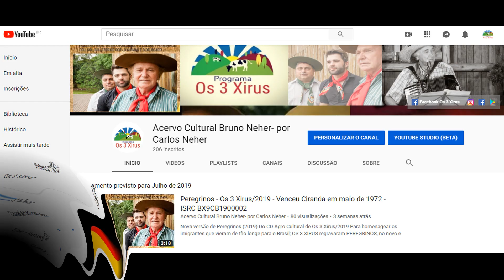Liechtensteiner Polka - ISRC BX9CB1900160 - Os 3 Xirus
Remasterizado
Lp Bier Meine Frau/1969